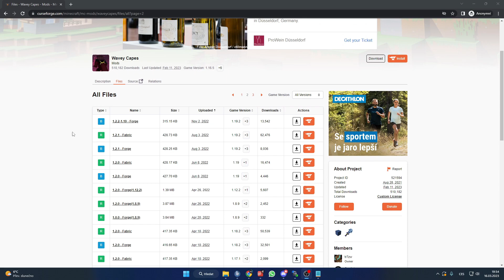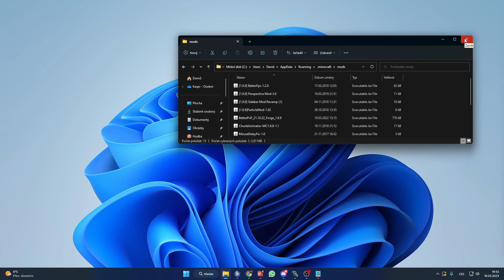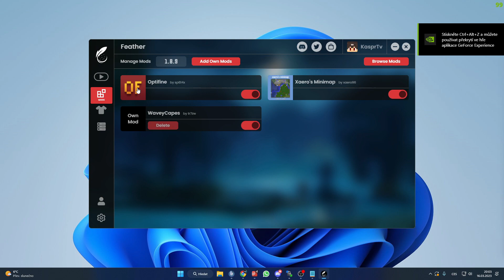Jak přidat VLNÍCÍ CAPE do Minecraftu? [Návod]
Vítej u dnešního videa ve, kterém si představíme WaveyCape mód!

IP adresa mého serveru: mc.slux.cz